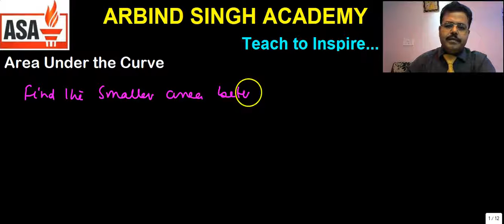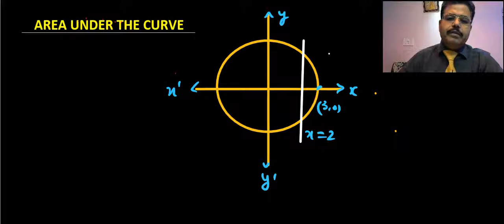Area Under The curve For class XII & IIT JEE Part-04